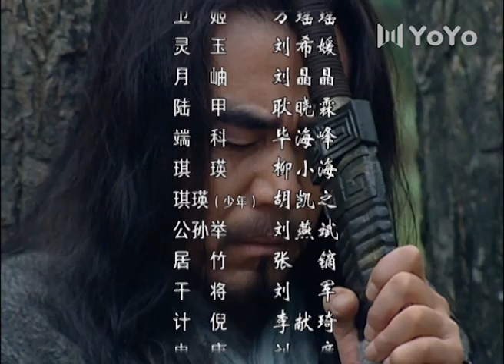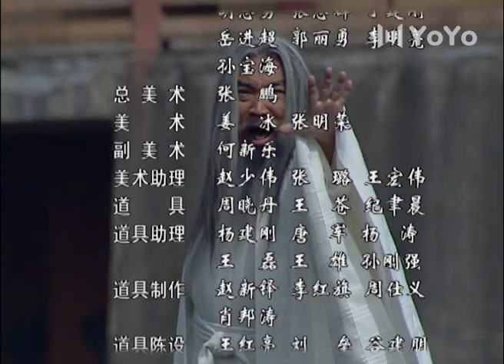君王令 35（陈宝国，尤勇，李光洁，鲍国安）中国经典历史古装奇幻电视连续剧